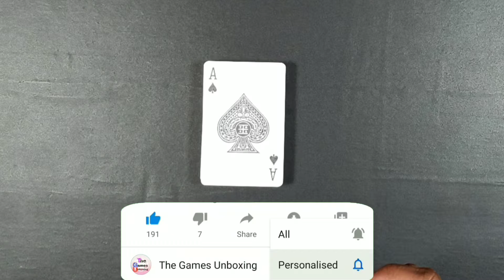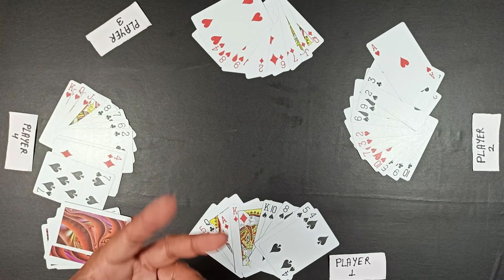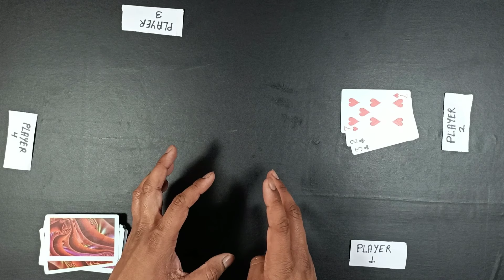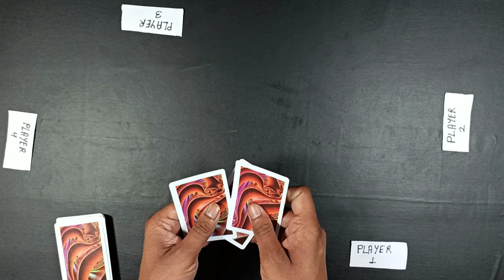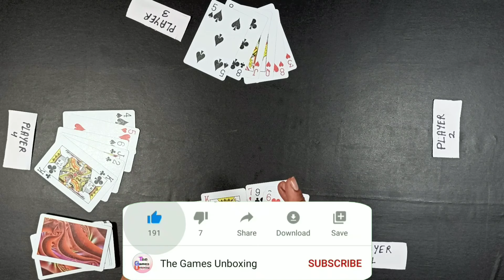Bhabhi Card Game | Getaway card Game in Hindi | How To Play | Rules | The Games Unboxing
The Games Unboxing presents Bhabhi Card Game | Getaway card Game in Hindi | How To Play | Rules. This video also contains "How to play blgetaway card games rules for players " in Hindi. This game is also known as how to play bhabhi card game in hindi. we can play with friend and family members at your home and know about bhabhi card game rules.You can also find bhabhi card values and strategy. StayHome and play indoor game WithMe.StayHome and play card game WithMe.bhabhi card game kaise khete hai.